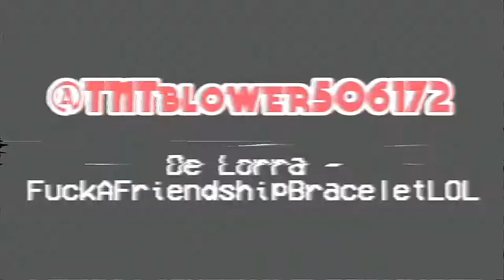De Lorra - FuckAFriendshipBraceletLOL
Song: FuckAFriendshipBraceletLOL
Artist: De Lorra
AMV: TNTblower506172